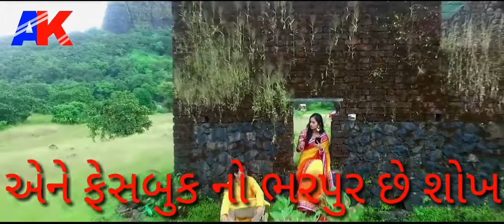Gujarati Song Whatsapp Status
My All Song Status Link.
Love Status

Sad Status

Romantic Status